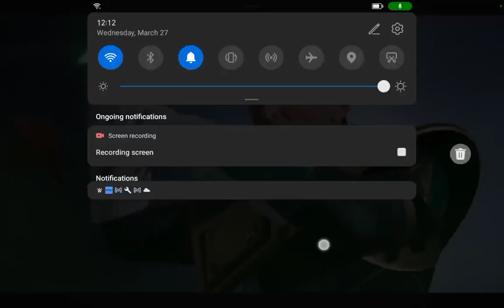Super Power Beat Down green ranger All kills